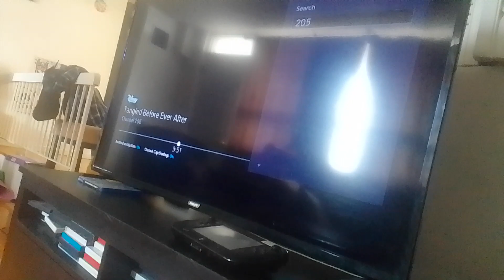the wdjr team gets tangled the series season 7 episode 10 training in the gloop kingdom part 12(2)